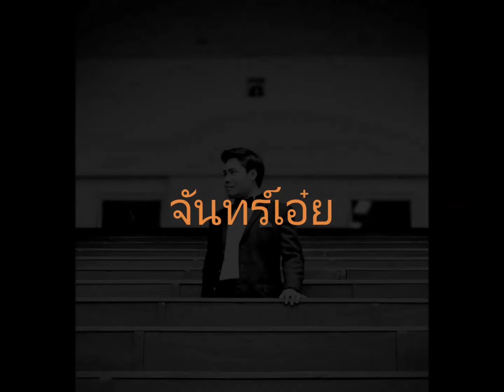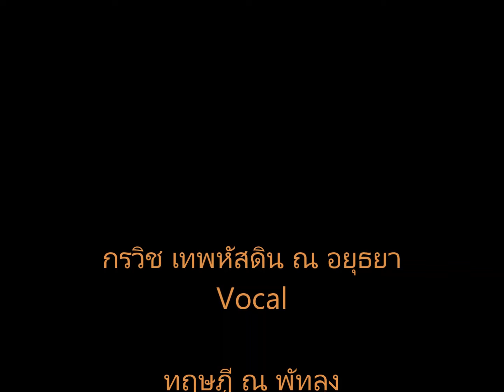เพลง จันทร์เอ๋ย - เอ กรวิช เทพหัสดิน ณ อยุธยา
เพลง จันทร์เอ๋ย ประพันธ์โดย ท่านผู้หญิงพวงร้อย อภัยวงศ์
ขับร้องโดย ดร.กรวิช เทพหัสดิน ณ อยุธยา
เรียบเรียงเสียงประสานโดย ทฤษฎี ณ พัทลุง
บรรเลงโดยวงเครื่องสาย Blue Birds
อำนวยการสร้างโดย ชนะพล โยธีพิทักษ์